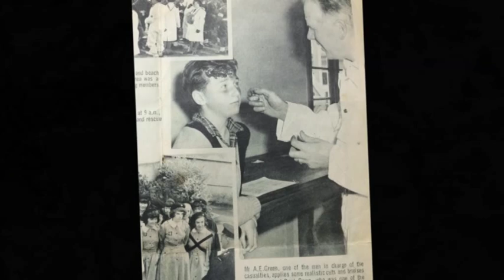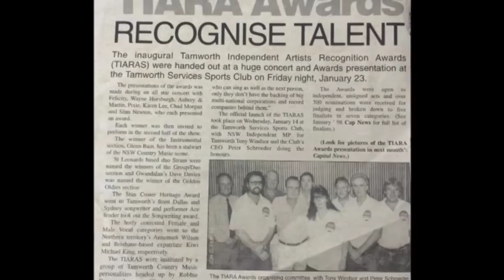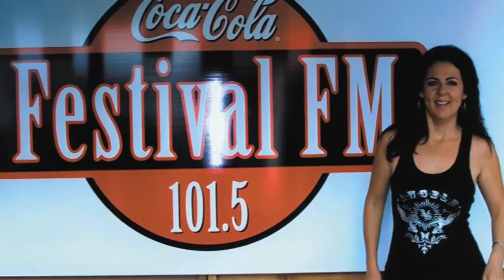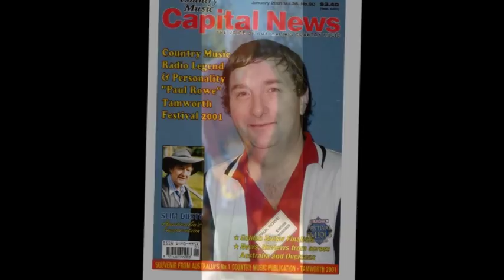Paul Rowe - Reflections